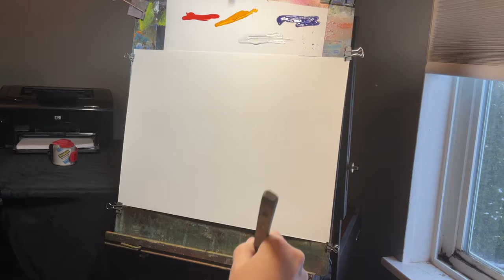The Pier Watercolor Painting